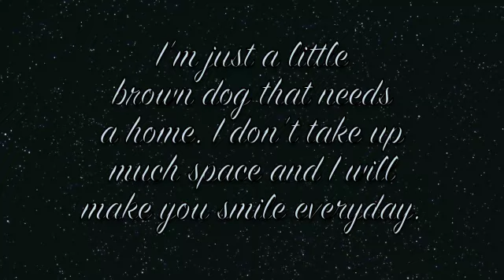bobo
Bobo is just a little 7 year old neutered male Chihuahua mix who is available at The Humane Society of Boulder Valley. What a cutie!